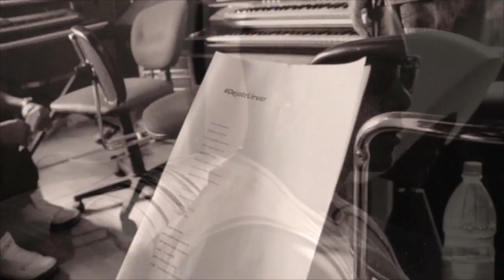Los Del Class - Déjate Llevar (Official Teaser)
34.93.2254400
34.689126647